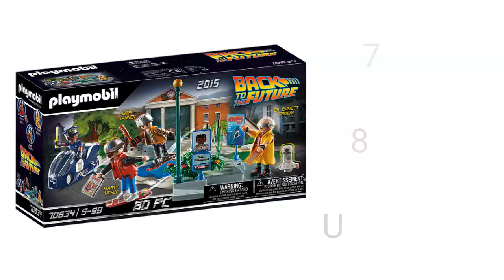Playmobil Back to the Future 70634 - Verfolgung mit Hoverboard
Jetzt bei Amazon kaufen*

 Es entstehen durch den Kauf über diesen Link keine weiteren zusätzlichen kosten.